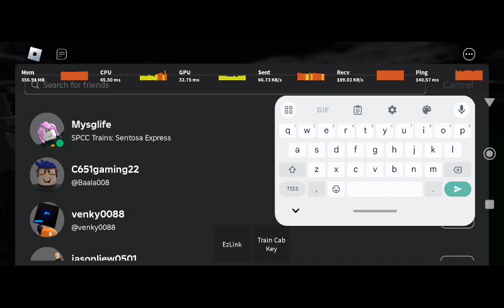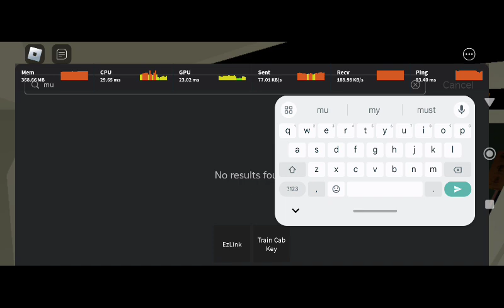Roblox | Sentosa Express Pink Monorail - Beach to vivocity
Ft @Daiwik0407

Game name: SPCC Trains: Sentosa Express
Made by SPCC_Developments
Link at